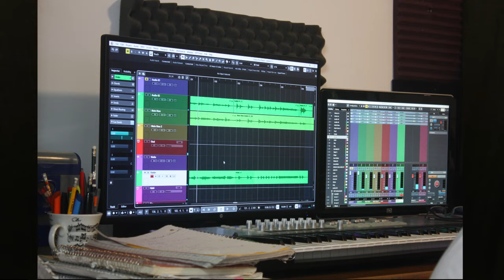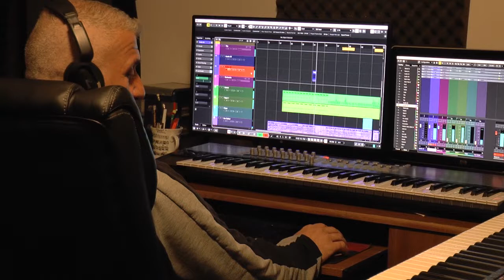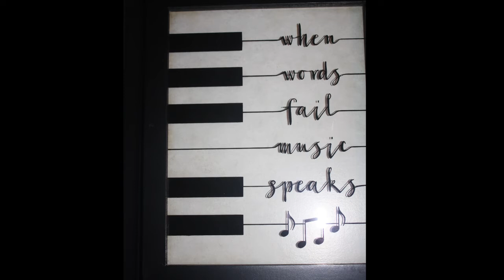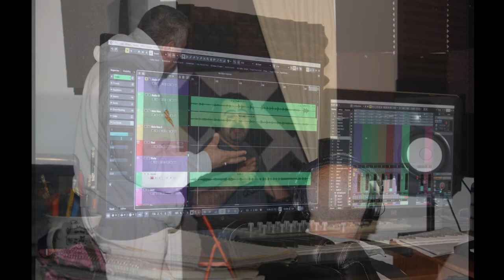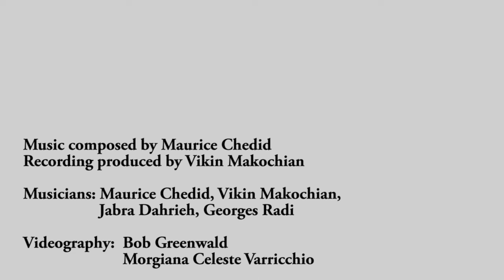Mosaic Dance Theater Company - Making New Music With Maurice Chedid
Music composed by Maurice Chedid
Recording produced by Vikin Makochian

Musicians: Maurice Chedid, Vikin Makochian, Jabra Dahrieh, Georges Radi
Videography: Bob Greenwald, Morgiana Celeste Varricchio
Photography: Morgiana Celeste Varricchio
Video editing: Bob Greenwald